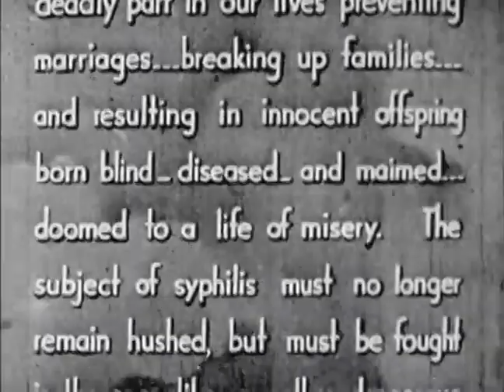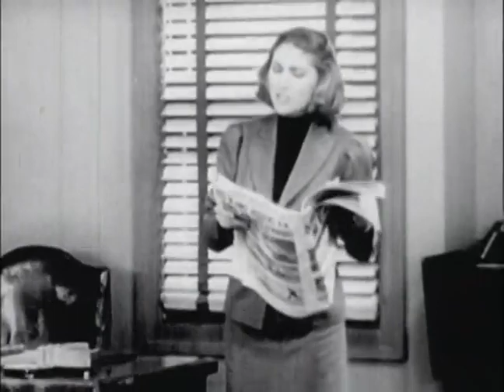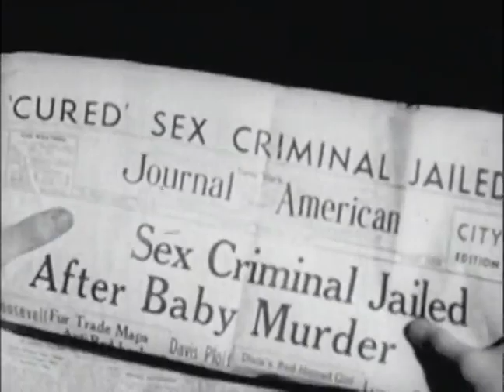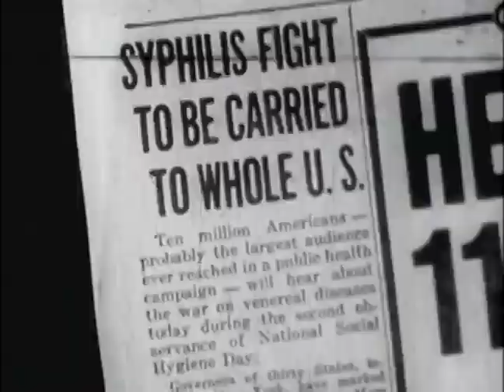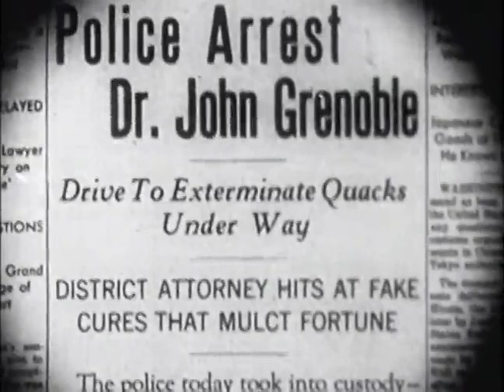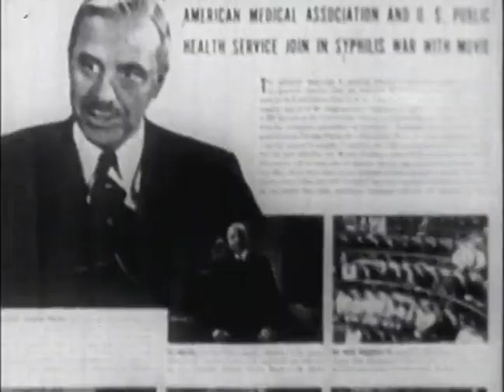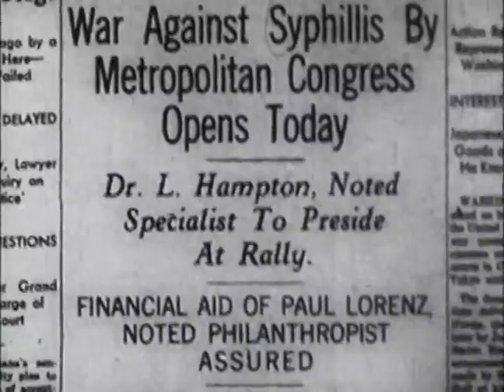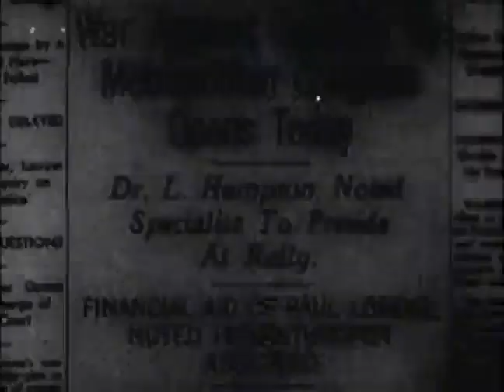Sex Madness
This sex exploitation film includes wild parties, sex out of wedlock, lesbianism, etc. After going to a "casting couch", a chorus girl contracts syphilis. The film then focuses on the effects this lifestyle and disease have on her marriage. this is an educational film created to bring knowledge about the disease syphilis